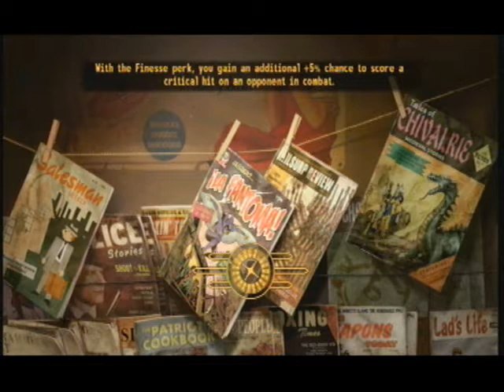Video game review - Fallout new vegas